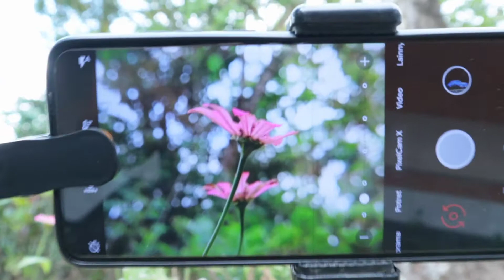⭕Lensbong CLOSE up Untuk motret bunga - Jarak lebih nyaman⭕